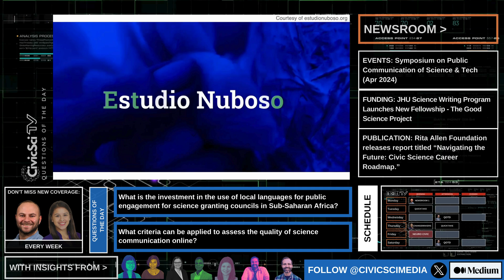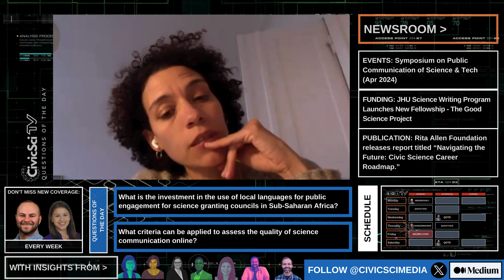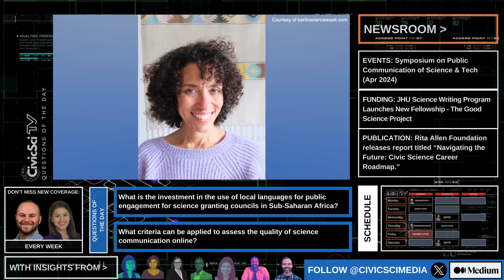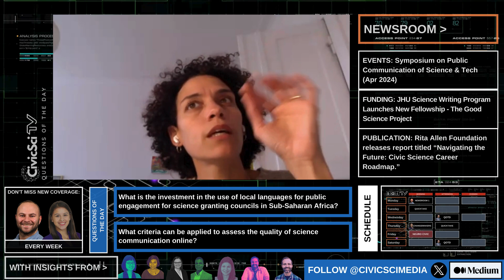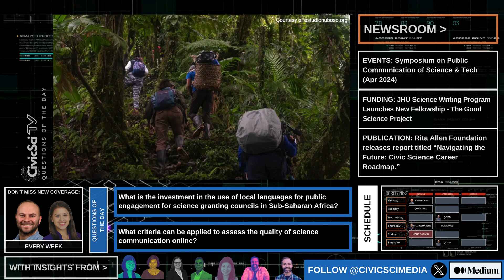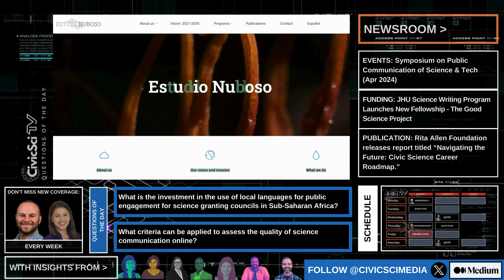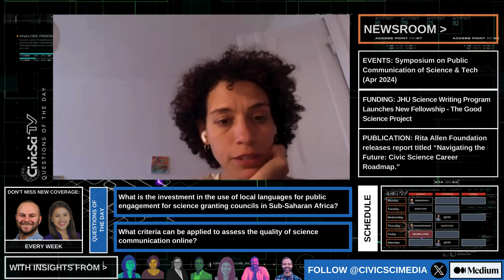QOTD: Art in Dialogue with 100 Years of Tropical Science - 2023 BSW Event Debrief with Ela Spalding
Special Correspondent Victoria Gonzalez talks with Ela Spalding, artist-facilitator and founder/director of Estudio Nuboso, who hosted a virtual discussion titled "Art in Dialogue with 100 Years of Tropical Science" during the 2023 Berlin Science Week (BSW).

Suggested Citation
Spalding, E., Gonzalez, V., & Muindi, FJ. Art in Dialogue with 100 Years of Tropical Science - 2023 BSW Event Debrief with Ela Spalding. (Video) Civic Science Television. November 28, 2023.

Key Moments

4:25 - Important Question

"We are an art and ecology organization based in Panama – we are a collective of artists, designers, educators and researchers who facilitate space and time for encounters between people, nature, science, culture and diverse communities."

Why Should Scientists Work with Artists?

Why create SciArt? An investigation into science artists' goals and professional journeys

Questions of the Day is a show hosted by Fanuel Muindi on the CivicSciTV Network.